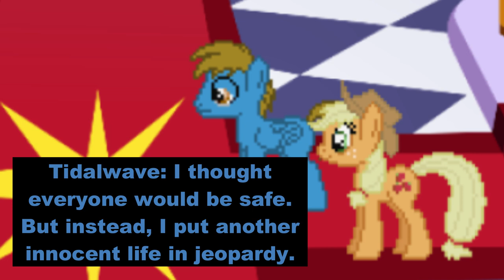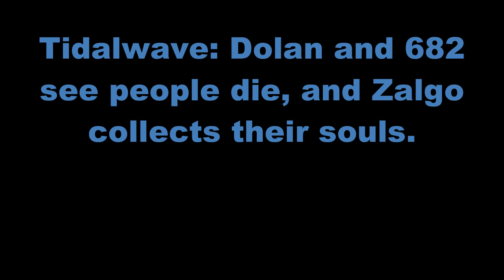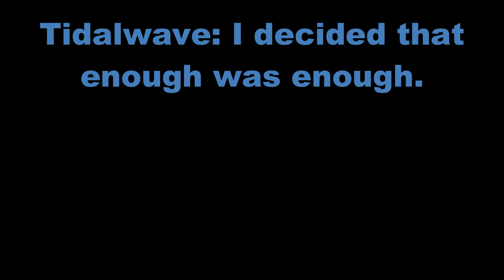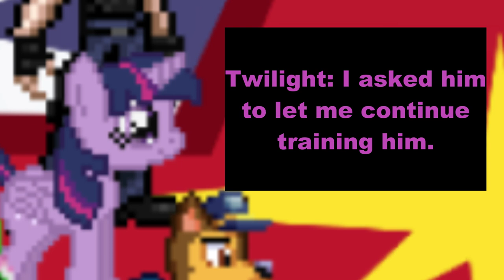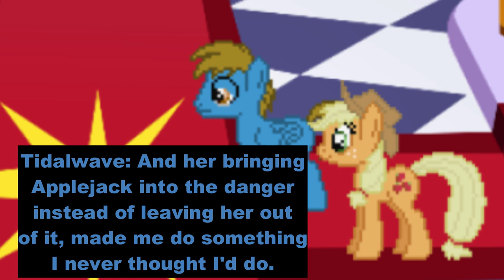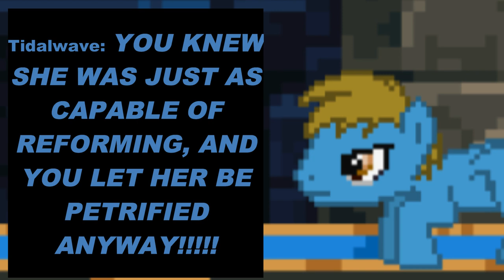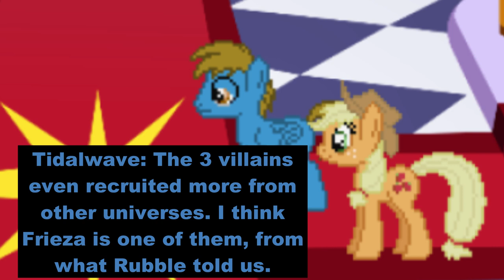DEATH ARENA Story Mode 7 - Tidalwave's Confession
Tidalwave is about to finally tell our heroes what they're facing, as well as how Cozy Glow got set free. Meanwhile, some new allies will be arriving.